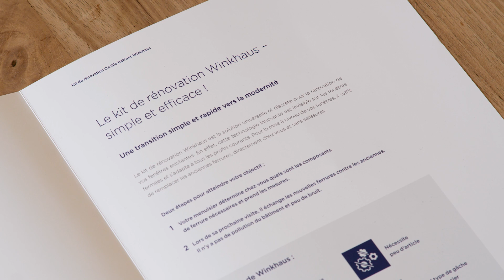Kit de rénovation Oscillo battant Winkhaus